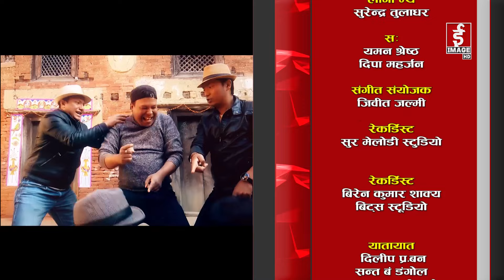ख्वताबजि - ८७५ औं भाग - Khotabaji Episode 875 (Nepali Subtitle included)